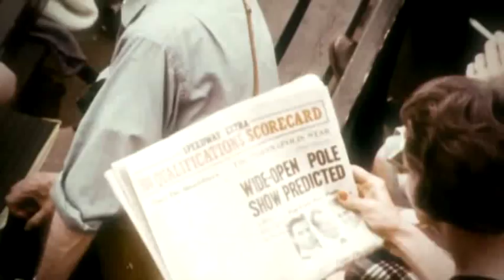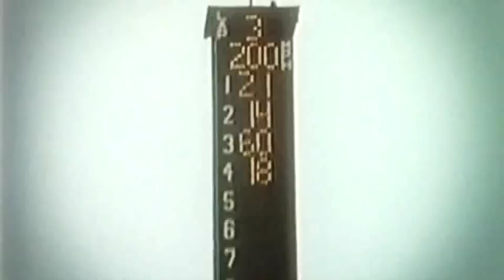2011 Indy 500 Pole Day Delta Force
Pole Day Video Package put together by Versus using the Delta Force theme.